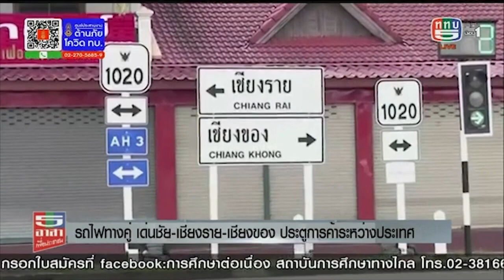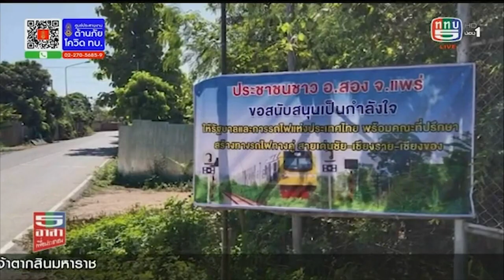รถไฟทางคู่สายเหนือ เด่นชัย เชียงราย เชียงของ ประตูการค้าต่างระหว่างประเทศ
รถไฟ “เด่นชัย-เชียงราย-เชียงของ” ทางคู่สายประวัติศาสตร์ที่ประชาชนรอคอย เจาะอุโมงค์ลอดภูเขายาวที่สุดในไทย ผุดแลนด์มาร์กท่องเที่ยวแห่งใหม่ เปิดประตูการค้าชายแดนเชื่อม”ไทย-อาเซียน-จีน“

รถไฟทางคู่สายเหนือ “เด่นชัย-เชียงราย-เชียงของ” เป็นเส้นทางรถไฟสายประวัติศาสตร์ ที่ใช้เวลาดำเนินการยาวนานมาก นับตั้งแต่เริ่มมีการศึกษาโครงการเมื่อปี 2503 ผ่านรัฐบาลหลายยุค มีการปรับนโยบายหลายต่อหลายครั้ง จากหลายปัจจัยทั้งด้านการเมือง ด้านงบประมาณที่จำกัด  และยังถูกต่อต้านจากกลุ่มเอ็นจีโอ ด้วยเพราะเป็นเส้นทางสายใหม่ที่ต้องมีการเวนคืนตลอดโครงการ แต่ทว่า! กลับเป็นโครงการที่มีเสียงเรียกร้องจาก ประชาชน  ภาคเอกชน หอการค้าจังหวัด ต้องการให้ก่อสร้างมากที่สุดสายหนึ่ง
จนกระทั่งปี 2561 คณะรัฐมนตรี (ครม.) ได้มีมติอนุมัติโครงการ หลังจากการรถไฟแห่งประเทศไทย (รฟท.) ได้นำเสนอผลการศึกษา ซึ่งพบว่าโครงการมีผลตอบแทนและความคุ้มค่าทางเศรษฐกิจ และเป็นเส้นทางรถไฟจะมีศักยภาพสูง ทั้งด้านการขนส่งสินค้าและการท่องเที่ยว ถือเป็นการปลดล็อค 60 ปี ที่รอคอย!!!
นายเอกรัช ศรีอาระยันพงษ์ ผู้อำนวยการศูนย์ประชาสัมพันธ์ การรถไฟแห่งประเทศไทย กล่าวว่า โครงการรถไฟทางคู่ สายเด่นชัย-เชียงราย-เชียงของ มีระยะทาง  323.10 กิโลเมตร มูลค่าก่อสร้าง 72,921 ล้านบาท  กำหนดระยะเวลาก่อสร้าง 72 เดือน ( 6 ปี)   มีจุดเริ่มต้นจากสถานีเด่นชัย จ.แพร่ มุ่งหน้าขึ้นเหนือผ่านจังหวัด ลำปาง พะเยาสิ้นสุด ที่บริเวณด่านพรมแดนเชียงของ จังหวัดเชียงราย เป็นเส้นทางที่จะเชื่อมต่อการเดินทางและการขนส่ง จากจุดเปลี่ยนถ่ายสินค้า ที่ อ.เชียงของ สะพานมิตรภาพไทย-ลาวแห่งที่ 4 ไปยัง เมืองห้วยทราย แขวงบ่อแก้ว สปป.ลาว  และ จีนตอนใต้ ที่เมืองคุนหมิง
สนับสนุนการพัฒนาจังหวัดภาคเหนือเป็นเขตพัฒนาเศรษฐกิจ ยกระดับ อ. เชียงของเป็นโลจิสติกส์ฮับของภาคเหนือ และส่งเสริม จ.เชียงรายเป็นเมืองโลจิสติกส์ (Logistic City) ของภูมิภาคในอนาคต ขณะที่ สามารถเชื่อมโยงจากประเทศจีนตอนใต้ ผ่านลาว มาไทยไปยังท่าเรือแหลมฉบัง รองรับการพัฒนาพื้นที่อีอีซี  ได้อย่างสะดวก เชื่อมโยงการเดินทาง ขนส่งต่อเนื่องหลายรูปแบบ โดยสามารถเชื่อมต่อกับท่าเรือ และสนามบิน รวมไปถึงโครงข่ายทางหลวงภายในประเทศ เป็นโครงการที่เชื่อมระเบียงเศรษฐกิจแนวเหนือ-ใต้ (North-South Economic Corridor: NSEC) และอนุภูมิภาคลุ่มแม่น้ำโขง ได้อย่างสมบูรณ์  ลดต้นทุนด้านการขนส่งอย่างยั่งยืน และเป็นการเปิดประตูสู่การค้าชายแดนภาคเหนือ เพิ่มช่องทางในการส่งออกสินค้าจากไทยและสร้างโอกาสที่ดีต่อการค้า การลงทุนของประเทศ
 โครงการรถไฟทางคู่สายเด่นชัย-เชียงราย-เชียงของ เป็นการก่อสร้างเส้นทางรถไฟสายใหม่ ที่จะเปิดพื้นที่ 4 จังหวัดภาคเหนือ ที่เปี่ยมด้วยศักยภาพ ทั้งด้านการท่องเที่ยว เศรษฐกิจและการค้า โดยผ่านพื้นที่ 59 ตำบล 17 อำเภอ 4 จังหวัด ได้แก่ จังหวัดแพร่ ลำปาง พะเยา และเชียงราย มีสถานีทั้งสิ้น 26 สถานี ประกอบด้วย สถานีขนาดใหญ่ 4 สถานี สถานีขนาดเล็ก 9 สถานี และป้ายหยุดรถ 13 แห่ง มีการออกแบบสิ่งอำนวยความสะดวก ตามหลัก Universal Design
และยังมีการออกแบบรั้วกั้นเขตแนวสายทาง มีสะพานรถไฟ สะพานรถยนต์ข้ามทางรถไฟ 40 แห่ง ทางรถยนต์ลอดรถไฟ 102  แห่ง มีทางเชื่อมรวมและกระจายจราจร ตลอดจนสะพานลอย ทางเท้า และทางรถจักรยานยนต์ข้ามและลอดทางรถไฟ แก้ปัญหาจุดตัดทางรถไฟ 254 จุด ตลอดแนวเส้นทาง เพื่อให้สามารถเพิ่มระดับความเร็วในการเดินทางขนส่งได้อย่างปลอดภัย และยังมีลานขนถ่ายสินค้าจำนวน 4 แห่ง และย่านกองเก็บและบรรทุกตู้สินค้า 1 แห่ง ที่สถานีเชียงของ บนพื้นที่ 150 ไร่ พร้อมแนวถนนเชื่อมต่อด่านชายแดนเชียงของ
โดยเส้นทางอยู่ในพื้นที่ จ.แพร่ ระยะทาง 77.20 กิโลเมตร  มี 6 สถานี คือ เด่นชัย, สูงเม่น, แพร่, แม่คำมี ,หนองเสี้ยว, สอง
อยู่ในพื้นที่ จ.ลำปาง ระยะทาง 52.40 กิโลเมตร  มี 3 สถานี คือ แม่ตีบ ,งาว, ปงเตา
อยู่ในพื้นที่ จ.พะเยา ระยะทาง 54.10 กิโลเมตร  มี 6 สถานี  คือ  มหาวิทยาลัยพะเยา, บ้านโทกหวาก ,พะเยา , ดงเจน, บ้านร้อง, บ้านใหม่
อยู่ในพื้นที่ จ. เชียงราย ระยะทาง 139.40 กิโลเมตร  มี 11 สถานี คือ ป่าแดด, ป่าแงะ, บ้านโป่งเกลือ ,สันป่าเหียง, เชียงราย, ทุ่งก่อ, เวียงเชียงรุ้ง, ชุมทางบ้านป่าซาง, บ้านเกี๋ยง, ศรีดอนชัย, เชียงของ
 เนื่องจากเส้นทางต้องผ่านภูมิประเทศที่เป็นภูเขาสูง และเขตอุทยาน จึงมีการออกแบบก่อสร้างเป็นคันทางระดับดินและทางรถไฟยกระดับ รวมถึงมีการเจาะภูเขาก่อสร้างอุโมงค์ 4  แห่ง ระยะทางในอุโมงค์ทั้งขาขึ้นและขาล่องรวม 27.03 กิโลเมตร โดยที่ จ.แพร่ มี 2 อุโมงค์ คือ ที่อำเภอสอง โดยอุโมงค์ที่ 1 มีความยาว 1.175  กิโลเมตร  อุโมงค์ที่ 2 ความยาว 6.240 กิโลเมตร  อุโมงค์ที่ 3 อยู่ที่บริเวณ อ.เมือง จ.พะเยา ความยาว 2.700 กิโลเมตร และอุโมงค์ที่ 4 อยู่ที่  อ.ดอยหลวง จ.เชียงราย  ความยาว 3.400 กิโลเมตร
การเจาะอุโมงค์ทะลุภูเขาลอดใต้ผืนป่าอุทยาน ถึง 4 อุโมงค์ นอกจากเป็นเป็นไฮไลท์สำคัญของการก่อสร้างรถไฟทางคู่ สายเด่นชัย-เชียงราย-เชียงของแล้ว ยังจะสร้างสถิติใหม่ เป็นอุโมงค์รถไฟที่มีความยาวมากที่สุดในประเทศไทย เหนืออุโมงค์รถไฟบ้านหินลับ ที่ อ.มวกเหล็ก จ.สระบุรี ซึ่งเป็นส่วนหนึ่งในโครงการรถไฟทางคู่สายตะวันออกเฉียงเหนือ ช่วงมาบกะเบา-ชุมทางถนนจิระ ที่มีระยะทางในอุโมงค์ทั้งขาขึ้นและขาล่องรวมกว่า 10.4 กิโลเมตร
และด้วยสภาพพื้นที่ ตลอดสองข้างทางที่สวยงาม มีธรรมชาติอุดมสมบูรณ์ ผู้โดยสารจะเพลิดเพลินไปกับวิวผืนป่าที่เขียวชอุ่มและสดชื่นสบายตา เส้นทางรถไฟแล่นผ่านเทือกเขา สะพาน สลับกับการลอดอุโมงค์ จึงขึ้นแท่นเป็นเส้นทางรถไฟที่มีทัศนียภาพสวยงามตลอดเส้นทาง และจะสร้างความประทับใจ ดึงดูดนักท่องเที่ยวทั้งไทยและต่างชาติ ส่งเสริมการพัฒนาคุณภาพสถานที่ท่องเที่ยวเดิม และพัฒนาแหล่งท่องเที่ยวใหม่